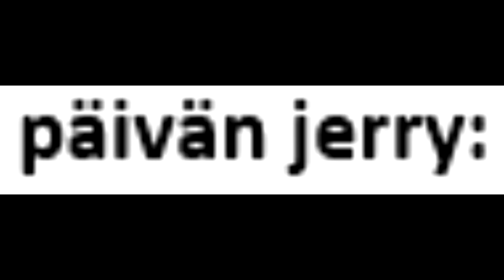NHL 16 EASHL: HC Pyyntimiehet #13 - "Siirto kopin siivoajaksi"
Pyyntimiehet osa 13. Nyt peräti kolmen pelin edestä sekoilua, jos noustaan kakkoseen vielä mestaruudella, niin pistetään Dankstormit huutaan.